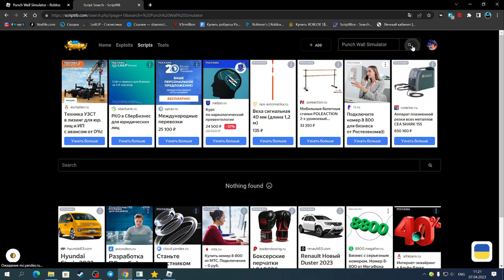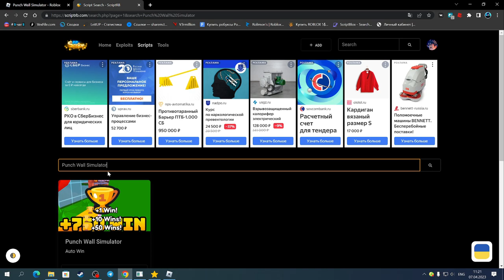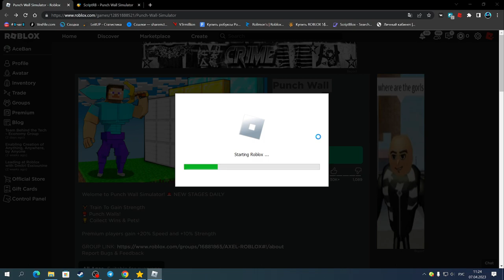САМЫЙ ЛУЧШИЙ ЧИТ ДЛЯ ПАНЧ ФОЛ СИМУЛЯТОР | PUNCH WALL SIMULATOR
Star(чит).

Соц.сети

Не читать.